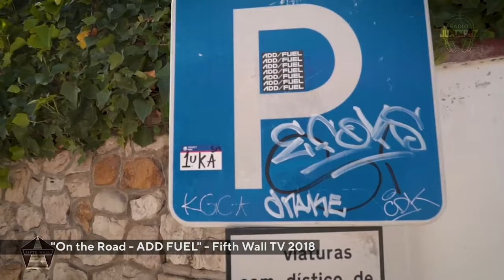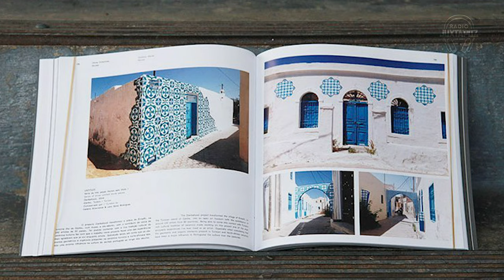032: ADD FUEL Brings Portuguese Aesthetics to the World, Live From Miami Art Week | Radio Juxtapoz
We close our trilogy of Miami Art Week Radio Juxtapoz episodes with an old friend, Diogo Machado, aka ADD FUEL. After talking about the subtle aspects of daily life with Jean Jullien and identifying the self in a deeply personal conversation with Jenny Morgan, we sat down with ADD FUEL for another wide-ranging conversation about how his interest and expansion on the history of Portuguese tile works and how he has applied that to his fine art and street work practice.

What we learned in the episode is not only the utilitarian and intricate craft of tile works in Portugal's history, but how ADD FUEL's characters and personal designs into his tile patterns is part of a long lineage of personalization of the art form. He talks about how that craft has been applied in other cultures, and how his research when doing murals has helped him localize the work. From Lisbon's unique graffiti history to his new studio set-up, we catch an artist on the precipice of a major jump, embedded with history and yet pushing the genre forward.

All Miami Art Week podcasts were supported by Vans.

The Radio Juxtapoz Podcast is hosted by Doug Gillen of Fifth Wall TV and Juxtapoz Editor, Evan Pricco.